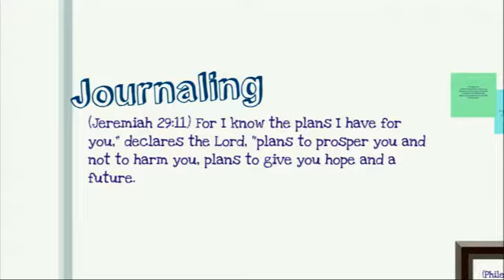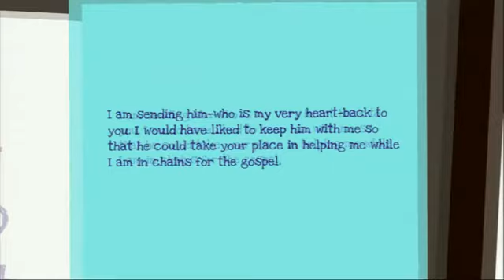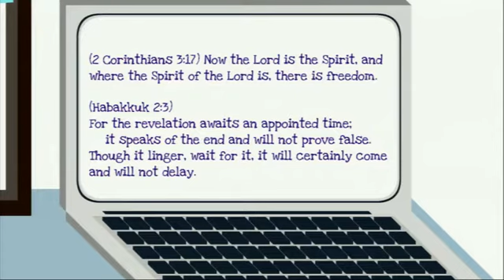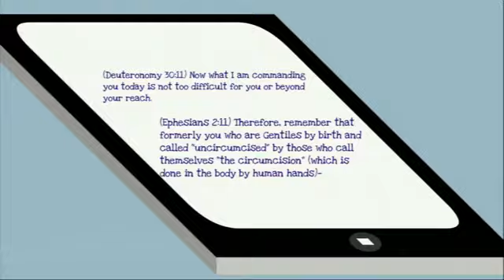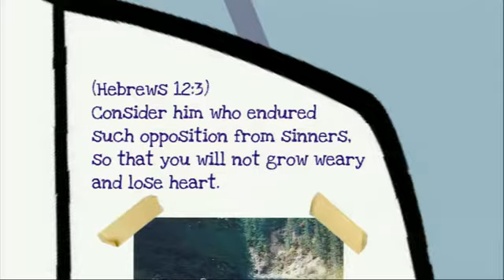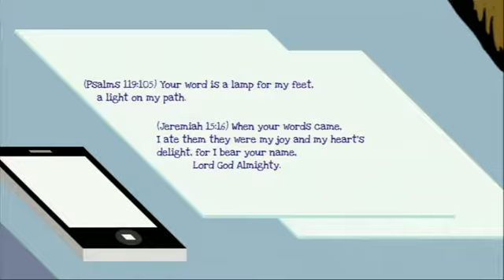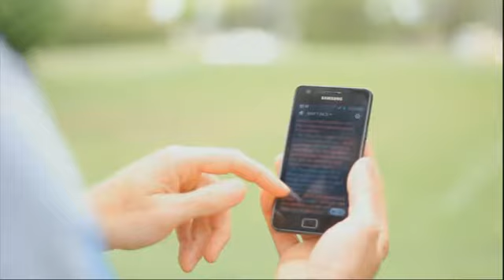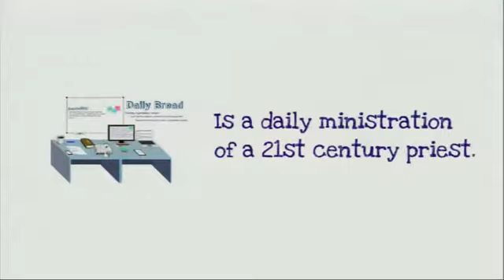Ps Phillip - Jouralling